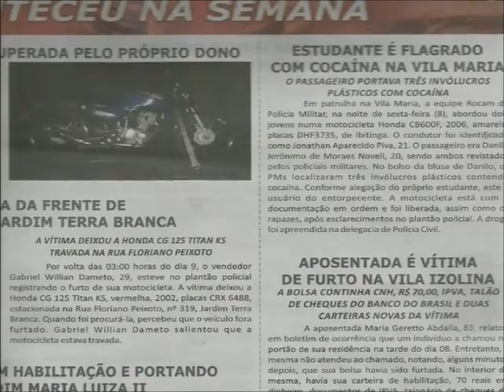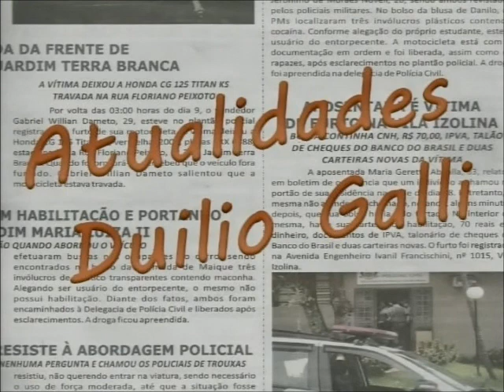Inauguração da Balsa no Pontal do Jacaré em Ibitinga 1994 - Duilio Galli